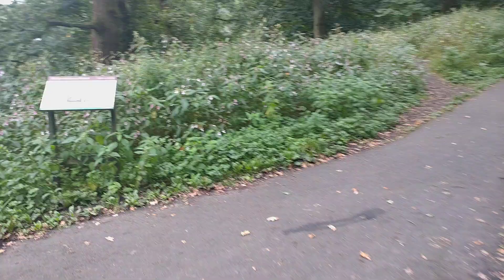We Are In Bluebell Woods Bannockburn Stirling Scotland UK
Yes I am We are We mean